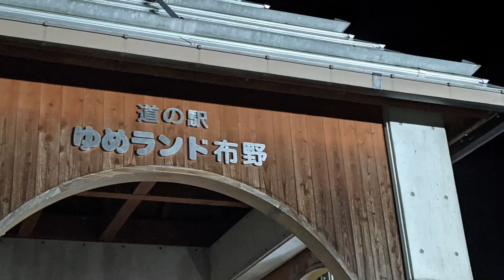【夜の】道の駅 ゆめランド布野 夜の様子 広島県 三次市 1分で分かる #11